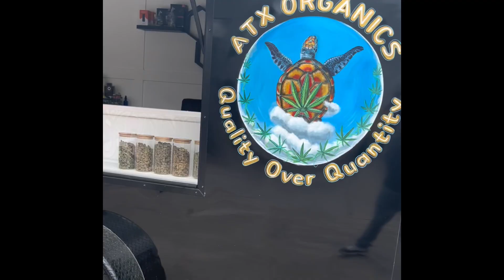Welcome to the Community Interview with Cain & Ryan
Cain and Ryan talk to us about the event they put together and just like the name of it, it was a “WELCOME TO THE COMMUNITY”